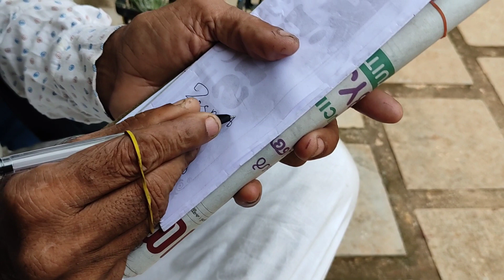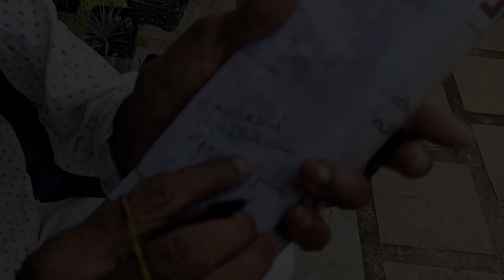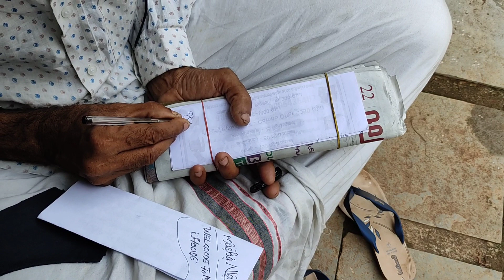Super Star Mohalal ലാലേട്ടന് ഒരു പിറന്നാൾ സമ്മാനം ഇങ്ങനെയും ഒരു കൂട്ടുകാരൻ 🥰✨️✨️🌹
ലാലേട്ടന്റെ ഹൃദയവിശാലത .
ദൈവം അനുഗ്രഹിക്കട്ടെ
എന്തെങ്കിലും തെറ്റുകൾ വന്നിട്ടുണ്ടെങ്കിൽ ക്ഷമിക്കണം. ♥️ഈ കൂട്ടുകാരന്റെ പേര് സകീർ മുഹമ്മദ്‌ 😃